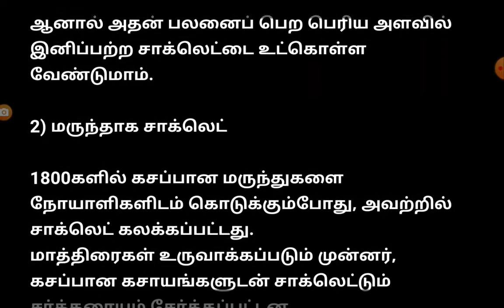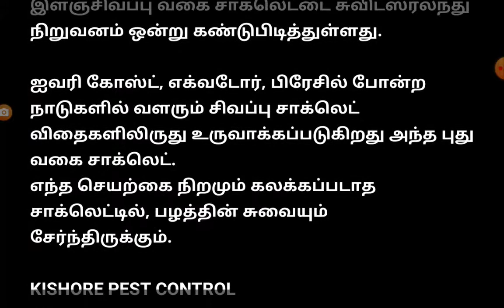உலக சாக்லேட் தினம்World chocolate day